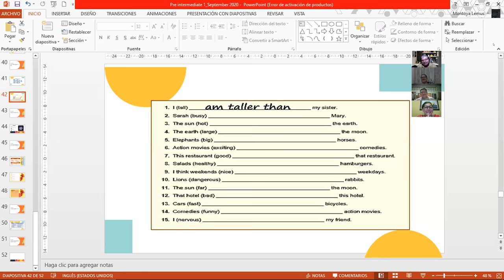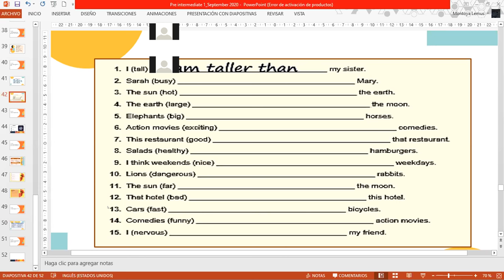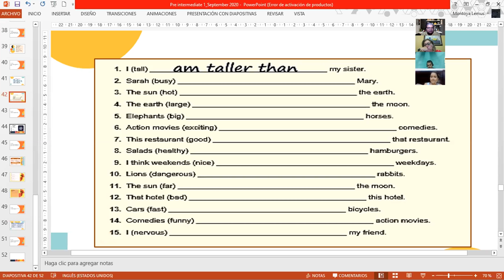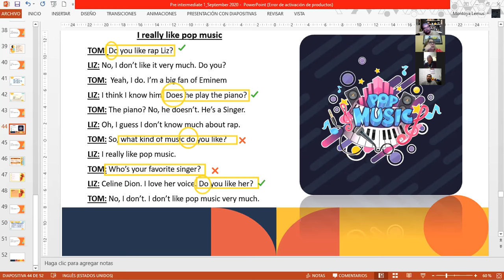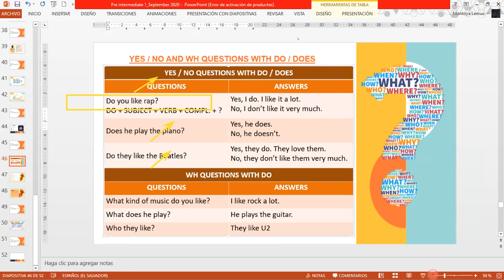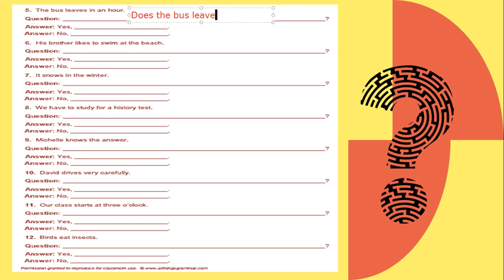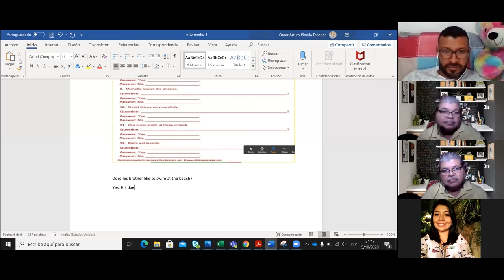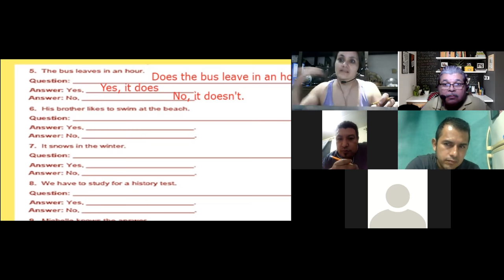Ingles Corporativo-I really like pop music